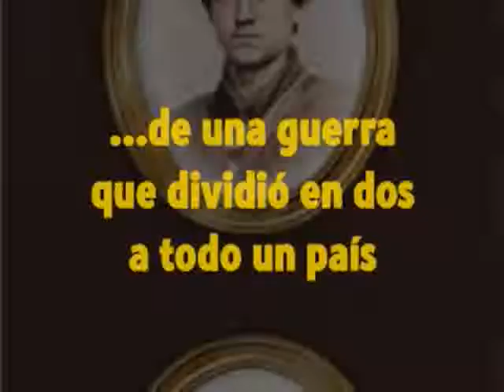Hidden Mysteries: Civil War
En 1861 dio comienzo una de las guerras más importantes de Estados Unidos. Su final cambiaría el rumbo de la historia.

Adéntrate en los campos de batalla en busca de pistas y cartas de soldados de esta guerra que mantuvo durante años al Norte y al Sur enfrentados. 18 niveles llenos de objetos ocultos te transportarán a lo largo de los cinco años que duró esta contienda civil.

Cruza ríos y colinas para desenterrar misterios ocultos de la Guerra de Secesión en Hidden Mysteries: Civil War.